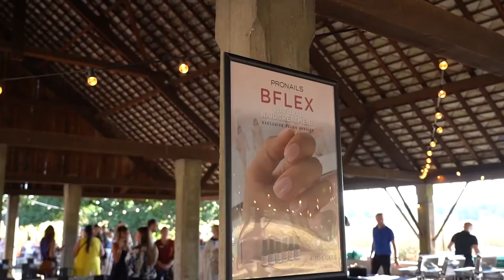BFLEX Saves you time & boost your turnover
BFLEX allows you to apply trendy, vegan nail enhancement with natural perfection, in record time! A clearly noticeable 15-minute difference does a lot and gives you security.

In short, BFLEX is a very time-saving, profitable gel that lets you give all your clients the look they want: short, natural gel nails.

Sandrine Roelants, Head Educator at ProNails, lets you discover BFLEX in detail in the following video.